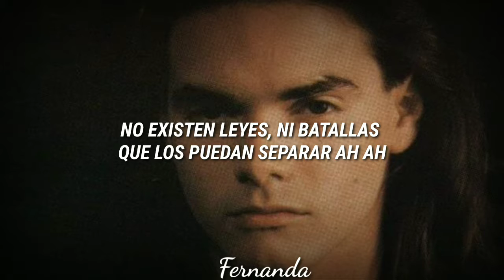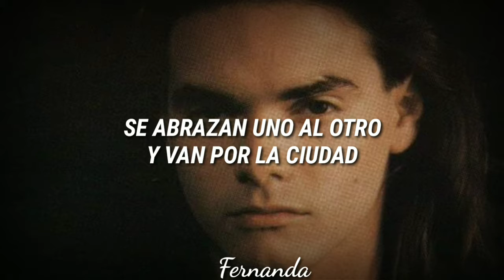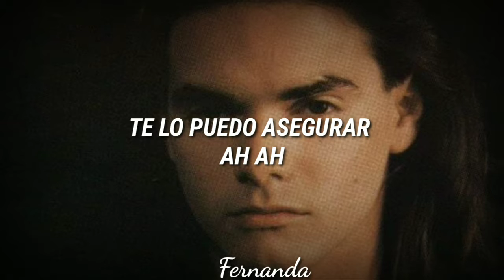𝙻𝙾𝚂 Ú𝙻𝚃𝙸𝙼𝙾𝚂 𝙷É𝚁𝙾𝙴𝚂//𝙼𝙴𝙽𝚄𝙳𝙾